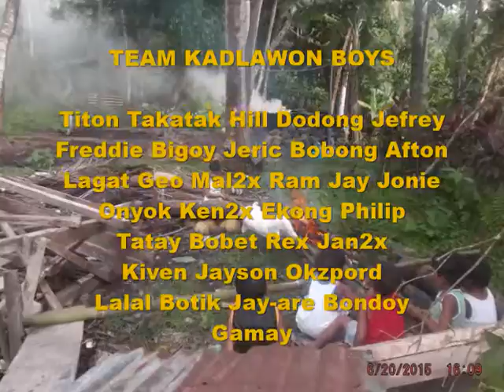Sunshine by Matisyahu Dhan2x Day Care Graduation 2016 Camiguin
I DISCLAIM ALL RIGHTS TO THIS AUDIO. I ONLY EDITED IT INTO A MUSIC VIDEO FOR NON-PROFIT REASONS! THIS MUSIC IS PURELY FAN-MADE AND IS IN NO WAY ASSOCIATED WITH THE MUSICAL ARTIST! ALL MATERIALS IN THIS MUSIC ARE USED WITHOUT PERMISSION OF THE CREATORS, BUT WITHOUT INFRINGEMENT FOR NON-PROFIT PERSONAL PURPOSES.
(FAIR USE CLAUSE) "I have followed the copyright law correctly, its non-profit and the songs are credited." or "Copyright Disclaimer Under Section 107 of the Copyright Act 1976, allowance is made for "FAIR USE" for purposes such as criticism, comment, news reporting, teaching, scholarship, and research.

Music Background
Song Title: Sunshine
Artist: Matsyahu
Album: Spark Seeker
2012 Fallen Sparks Records